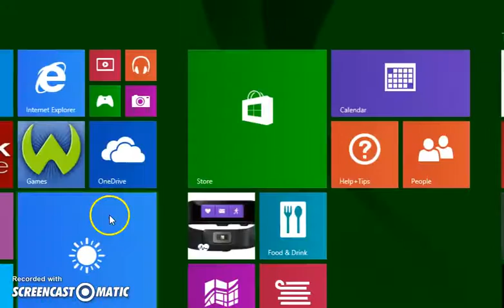Games with nielsen1234!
IM DOING GAMES WITH NIELSEN1234! enjoy!